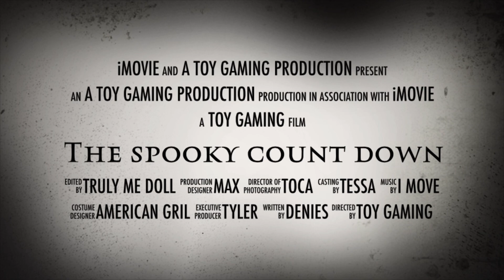Count down till Halloween trailer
Welcome to spooky season we’re this year we’re doing something cool we’re doing count down till Halloween each day will get more spooky or fall themed so let get ready to celebrate if you guys like this a lot all do one for Christmas season so get a cozy blanket or something nice to keep you warm as we begin the count down till Halloween